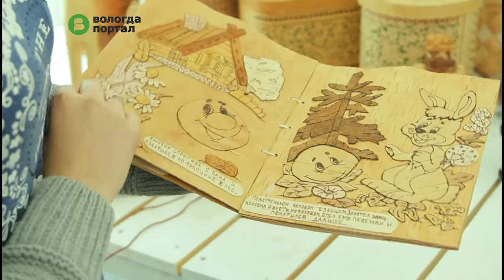Конкурсное жюри оценило работы в категориях «Роспись по бересте» и «Художественная обработка дерева»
Мастера со всей страны привезли на конкурс самые разные работы: посуду, предметы интерьера, панно, игрушки, мебель, украшения и предметы быта. Экспертное жюри в обеих номинациях оценивает приверженность автора традициям, технику исполнения, особенности работы с материалом, художественную ценность.